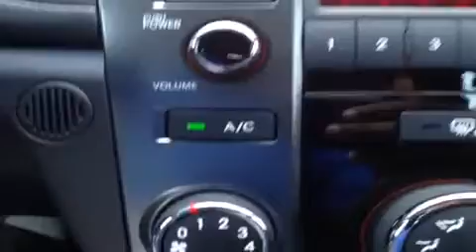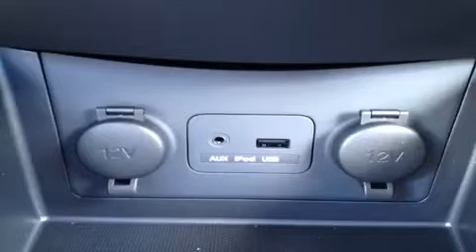2013 Kia Forte EX Nashville TN | HC13208| Carnival Kia